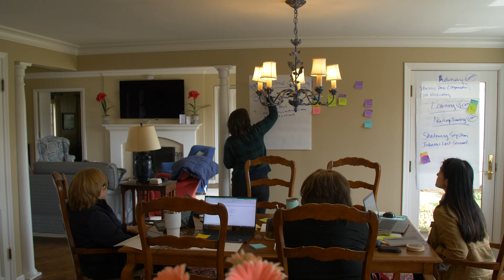Meet BudgetEase and Learn About Our Bookkeeping Company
BudgetEase provides bookkeeping services for small businesses in Cleveland, Ohio that help take the pain out of bookkeeping by providing part-time services. Whether you need an outsourced bookkeeper to fill a permanent or temporary role, or just need to have your QuickBooks reviewed, our talented team of professional bookkeeping experts can help. to learn more!

Transcript:
I'm Kathy Dise and I'm the owner of BudgetEase. BudgetEase is a team of twelve bookkeeping experts. We'll set you up on QuickBooks. We will train you. We'll do your ongoing bookkeeping and we'll clean up anything so that it's correct. You're working with people that have kind of completed a Masters program in bookkeeping. We find that Melissa is our best trainer so she does ALL the training. Well, I just really like training. I like everything about it. I like meeting new people that could potentially turn into ongoing clients. I really like showing them all the things that I wish I had known from the beginning. If we can educate each other, then we're gonna be able to help so many businesses. And we've helped over 1,000 companies. The Keiser Gallery, that's in Tremont, which is a really interesting, fun gallery. We do work for a brand new caterer here in town. He's been around for a long time and he just opened a new venue in the Cedar Lee area. When I'm in a meeting, and someone mentions a company, chances are I've either worked with them or I'm currently working with them. This is one less thing that they have to worry about.